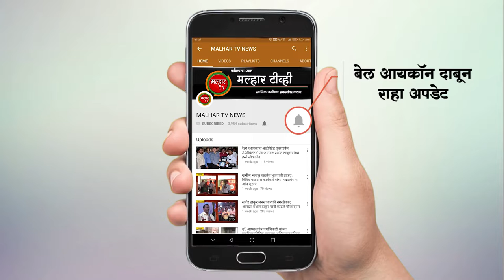शाश्‍वत फाऊंडेशनच्यावतीने खारघरच्या सेक्टर ३५ मध्ये वृक्षारोपणाचा उपक्रम; आबाल-वृद्धांचाही सहभाग